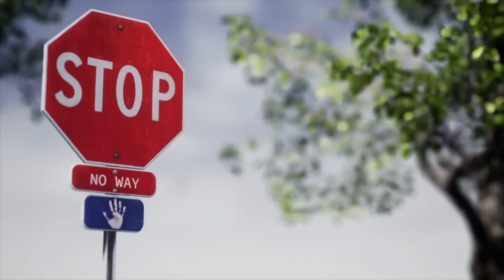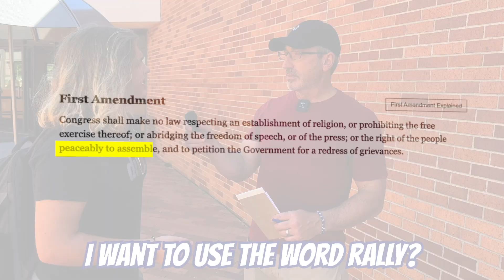Asking College Students BASIC Legal Questions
Do YOU know more than the average person about the legal system? Do you expect a college student to? Come with me to interview some of the brilliant minds of the future and see just how much they actually know!

Attorney Josh Sanford is licensed in Arkansas, Colorado, and Texas.  He is admitted to practice in many federal courts throughout the United States.

We can often help anyone with any kind of good case.  WE WANT TO HELP IF WE CAN.  When we talk to a potential client, the communication is always FREE AND CONFIDENTIAL.

This content is the property of Josh Sanford Media, LLC. Anything stated on ANY form of media, either expressly or implied, is not legal advice, nor can attorney Josh Sanford, or Sanford Law Firm, PLLC, give you legal advice via YouTube.  Obviously! Unless otherwise stated in the specific video referenced, Sanford Law Firm, PLLC, is not advertising the services and products it offers. This content, unless otherwise disclaimed, was not prepared to secure paid professional employment.